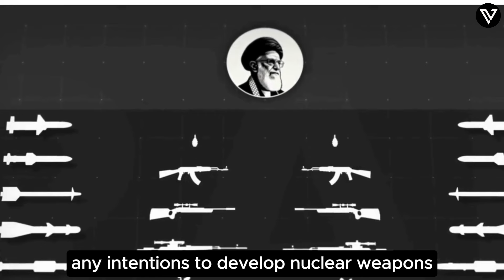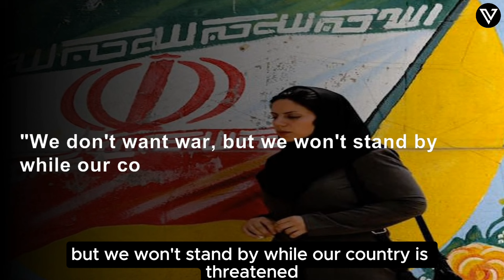Israel Confirm "We Will Strike Irans Nuclear Facilities"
Welcome to Velocity, where we bring you high-quality documentaries about global affairs that matter.